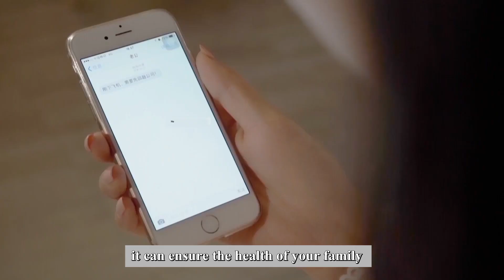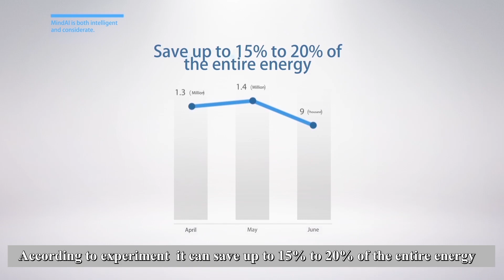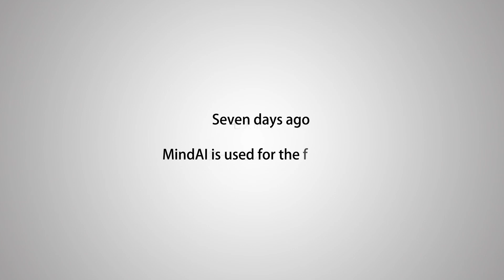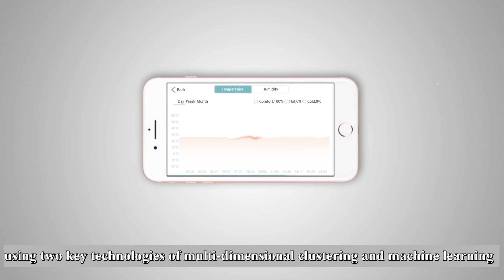Enable Electronics Appliances to think---Introducing Mind AI Robot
Could you imagine eletronics appliance could know you well and adjust base on your need without any interaction? In other words, 0 interaction! Yes, Mind AI robots Enable things to think and make this amazing thing happen!